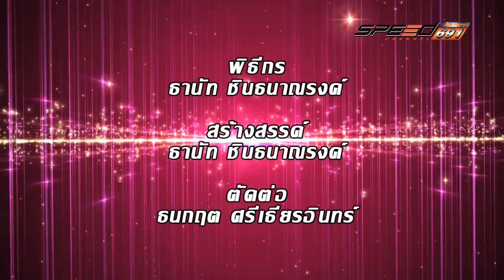YES I AM 29 07 2016 B4